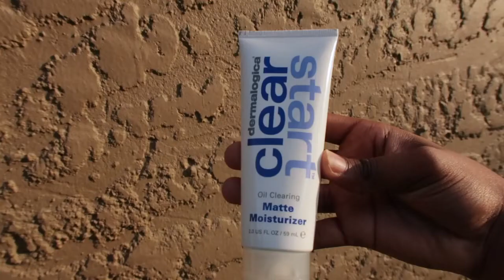Current Favourites: Clothing, Skincare & Music | South African YouTuber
sup kidooos🌞 I have a little chatty video for you today, hope you enjoy💓

pretty please.

✪Let's Be Friends & Stuff✪

yesitsrefuwe

-Ree xx